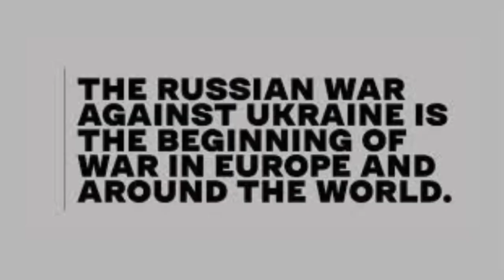Demon Escapes it’s Earthly prison!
Idk if there’s any theory to this  but all myths have real origins to their story. Is there a demon running loose on earth as a result? As Usual…